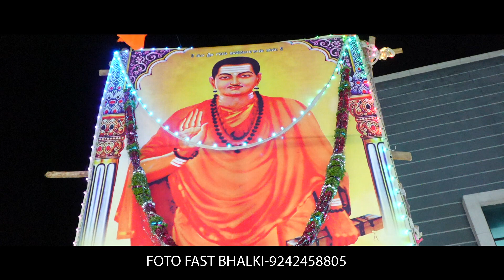basavajayanthi BASAVA JAYANTI FULL VIDEO bhalki #2024 bhalki Basava Jayanti 2024